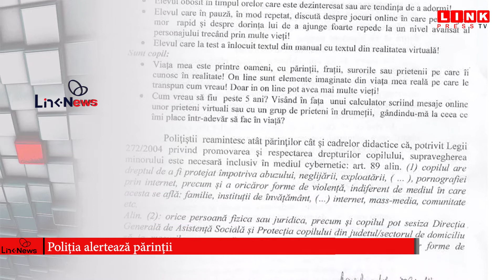Poliția alertează părinții